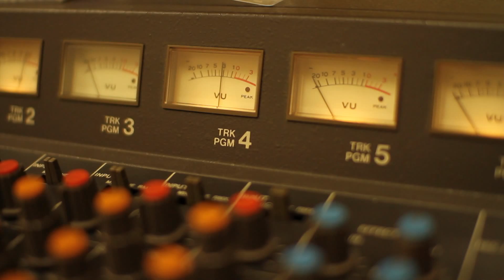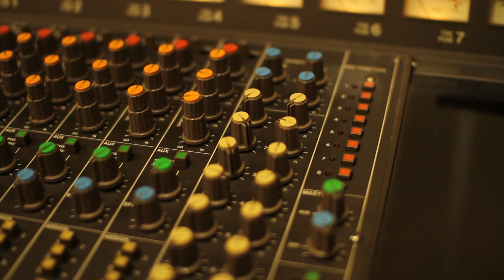True Adventures - Naked Eyes [Live at Old School Studios]